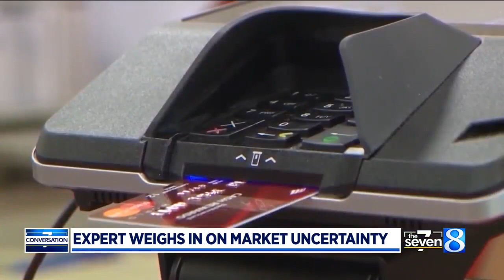Local expert weights in on market uncertainty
Last week was a very active week for the U.S. economy and the investment markets. Legacy Trust Senior Vice President Steve Doorn said it’s been a year of uncertainty but history shows it pays to stay invested. (May 9, 2022)